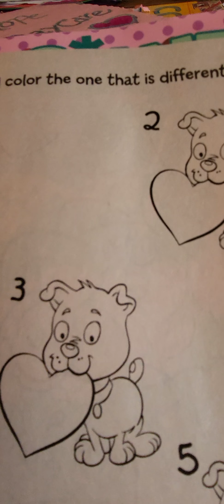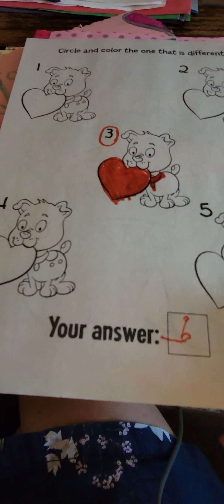let's do activitie lol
just for kids. lol